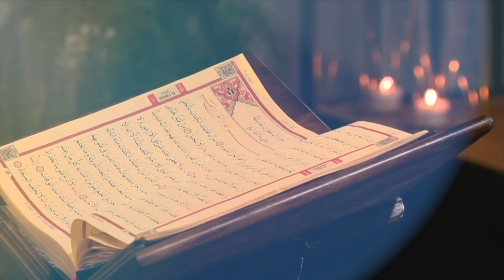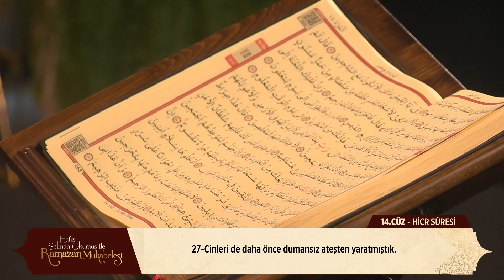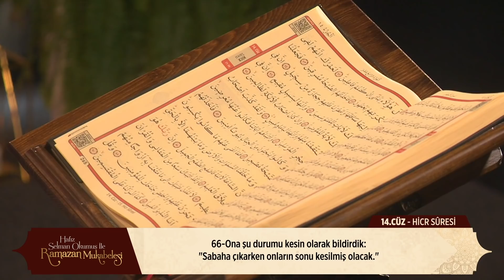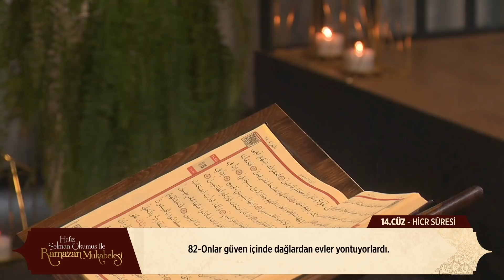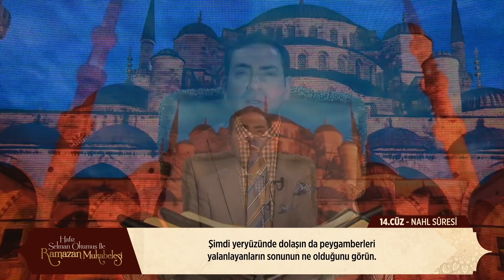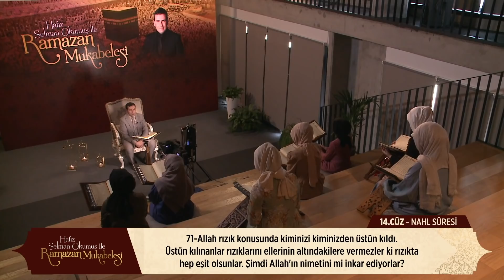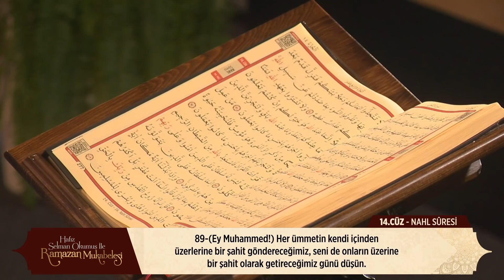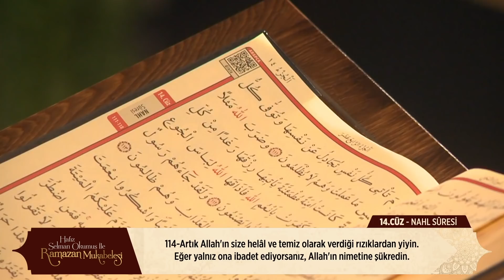Hafız Selman Okumuş ile Ramazan Mukabelesi 2021 Cüz 14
Praise be to Allah, we’re on Ramadan’s fourteenth day of Quran, fasting and praying. Our aim is to recite the fourteenth part of the Quran today. We’re going to start from page 261 with the Surah Hicr and then continue with the Surah Nahl.

Allah’a hamdolsun Ramazan-ı Şerif’in 14.gününe eriştik. Kuran ayına, oruç ayına garp olduk dualarla, Kuran’larla, aminlerle. Bu ayı ihya etmeye inşallah idrak etmeye çalışıyoruz. Zira bugün Kuran-ı Kerim’in 14.cüzünü okuyacağız. İki ayrı sure var bu cüzün içerisinde. Bir tanesi Hicr Suresi hemen başlayacağımız sure. İkincisi de Nahl Suresi. Taa 15.cüzün başına kadar İsra Suresine kadar gideceğiz ve orada duracağız inşallah.
Sevgili dostlar, bu cüzün ilk sayfasının tam ortasında Rabbimiz şöyle buyuruyor. İnna …… ..………. Şüphesiz bu Kuran’ı indiren biziz. Koruyucusu da biz olacağız. Ne ile? Hafızlarla, ne ile? Kuran aşıklarıyla, ne ile? Gönüllerle, Allah’ı zikreden, Kuran’ı çok okuyan dillerle. 15 asırdır Kuran elden ele, dilden dile, gönülden gönüle hep böyle aktı. Gönülleri temizledi. Yaşadığımız dünyayı alemi çok büyük mana ile kapladı. Onun için Kuran’a sarılıyoruz. Kuran’ın bu iki suresinde çok özel hatırlatmalar var. Ancak öncelikle Mushaf nedir? Sure nedir? Ayet nedir? Her programın evvelinde kısa kısa bunları hatırlatmaya, paylaşmaya çalışacağız. Mushaf, sahifelerin Kuran sayfalarının biraraya gelerek Kuran’ın tamamının yazılı olduğu kitaba verilen addır. Osmanlı’dan günümüze taa Anadolu’dan Rumeli’ye Kuran-ı Kerim’in adını Kuran-ı Kerim değil Mushaf diye kullanırız. Mushaf işte sahifelerin, Kuran ayetlerinin biraraya geldiği, toplandığı kitabın adı. Peki sure nedir? Sure işte şimdi başlayacağımız bir sure. Hemen başında görüyorsunuz çok güzel motiflerle, içinde Süratün enzelnaha Hicr Suresi Mekke’de inmiştir. 99 ayettir diye bilgi verildikten sonra alt kısmında da Bismillahirrahmanirrahim Rahman, rahim Allah’ın adıyla diyerek başlıyoruz. Başında Besmele, nerede indirildiği ve kaç ayettir diye bilgi verilen o bölümün Besmele ile başlayan kısmına biz sure diyoruz. Ne demiştik Kuran’da bir surenin başında Besmele yok. O da Tevbe Suresi. Beraetün minallahi ve rasülihi diye başlayan sure. Kuran’daki 114 tane surenin 86 tanesi Mekke’de, 28 tanesi de Medine’de indi. Bugün okuyacağımız sure Mekke’de inen ayetlerin olduğu sure. İnşallah sizler de hazırsanız 261.sayfadayız. Orası Kuran-ı Kerim’in 14.cüzü. Yarın inşallah Kuran’ı tam ortalamış olacağız. Ramazan’ı da ortalamış, yarılamış olacağız. Rabbim mağfiret günlerini doya doya yaşamayı, orucuyla, teravihiyle, namazıyla, niyazıyla, hayrıyla, hasenatıyla, iftarıyla, sahuruyla en güzel şekilde ihya edebilmeyi cümlemize nasip eylesin. Güzel ülkemize de selamet getirsin. Dünya insanına da başarı ve barış nasip etsin inşallah. Hazırsanız buyursunlar.